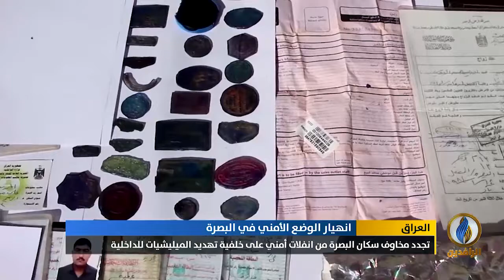تقرير إخباري.. واثق البطاط يهدد ضابطا لإلقائه القبض على معمم إيراني متهم بتهريب الزئبق في البصرة